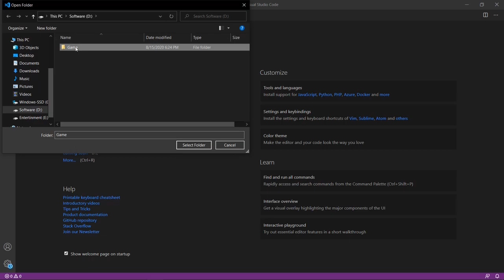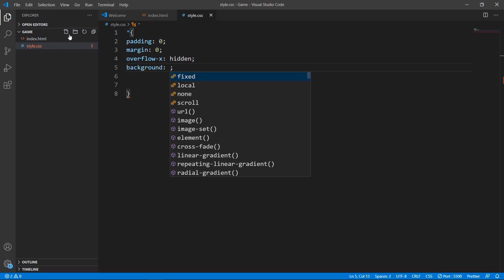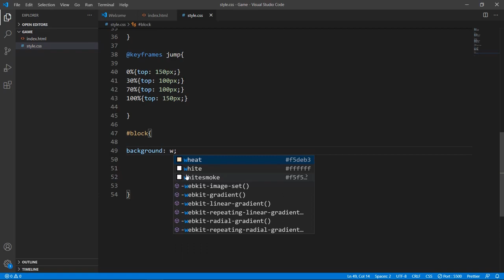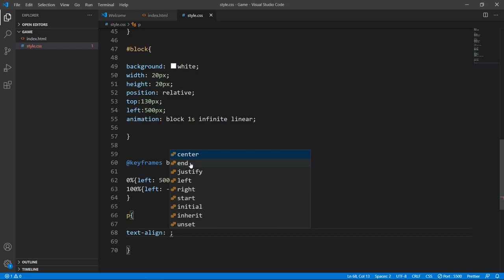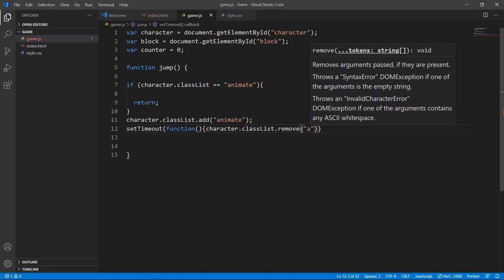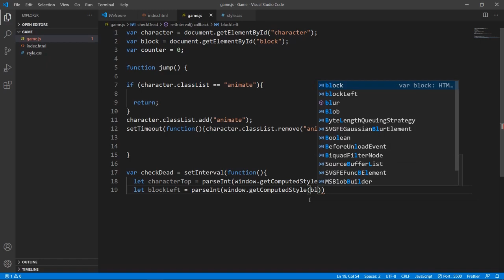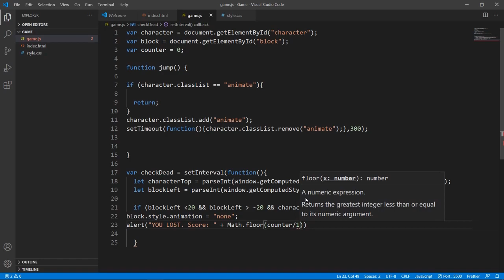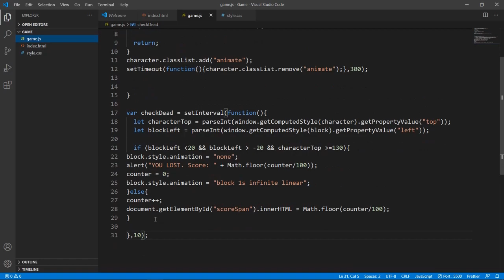JavaScript Game Development | ഗെയിം ഉണ്ടാക്കാം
In this video, we discuss game development using JavaScript.
we show you how we created a subway surfers model game and explain everything about development. Hopefully, this tutorial explains everything clearly.